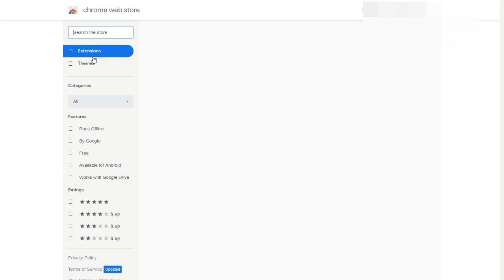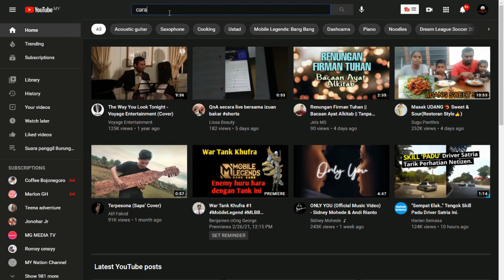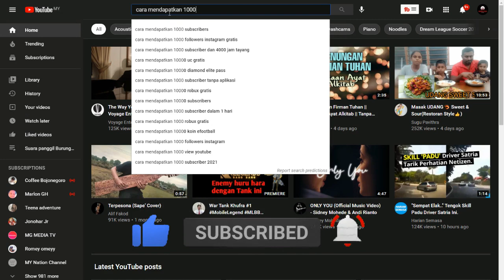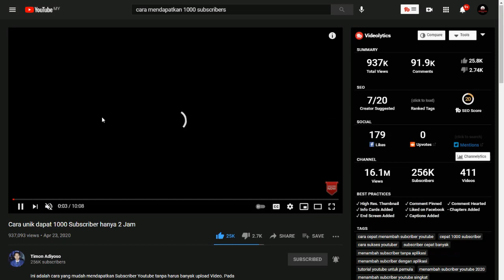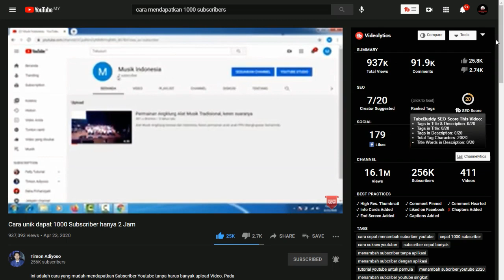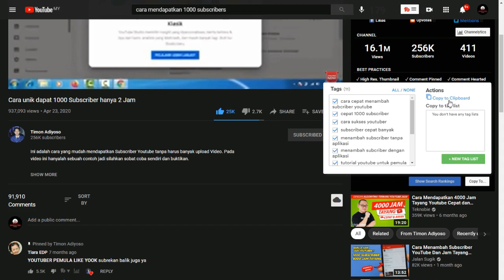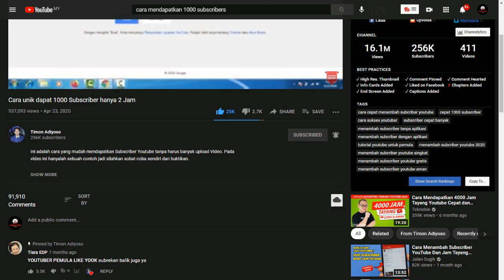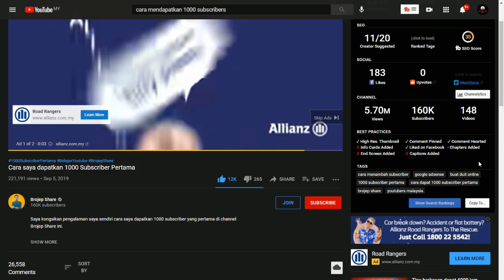Cara Melihat Tag Video Orang lain di Youtube , Manfaat Youtuber Seluruh Alam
Di video kali ini adalah cara melihat tag video di channel orang lain . tutorial ini sangat bermanfaat bagi yang masih pemula bagaimana kita boleh Melakukan otimasi tag di bahangian video agar dapat meningkatkan kekuatan Seo video kita. Semoga bemanfaat bagi teman-teman ku . terima kasih .